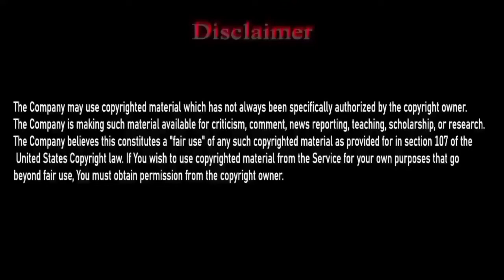Kafir ki Neki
In this video you will know about The goodness of the unbeliever